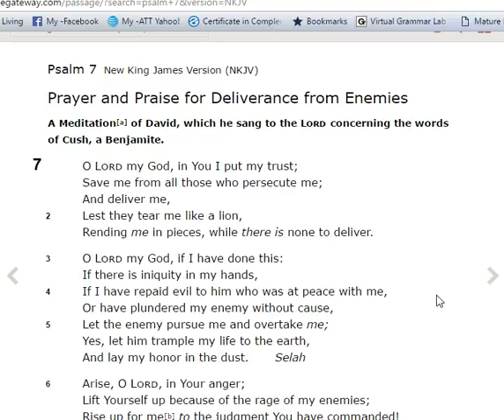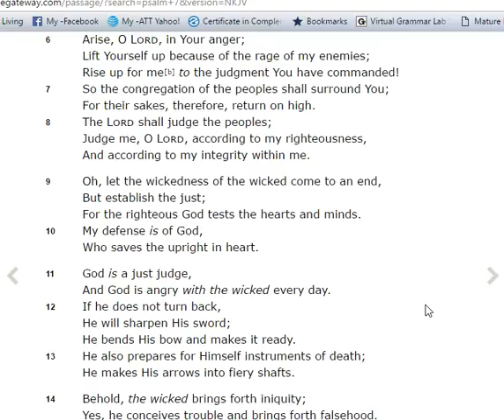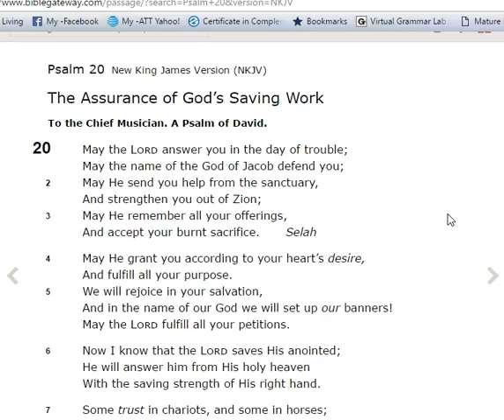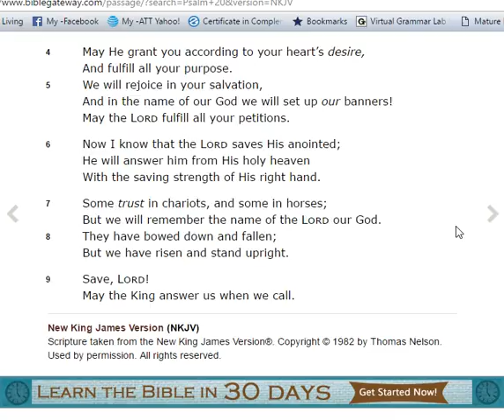Psalm 7 & 20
Felt led to share Psalm 7 yesterday, and then Psalm 20 today.

Cindy